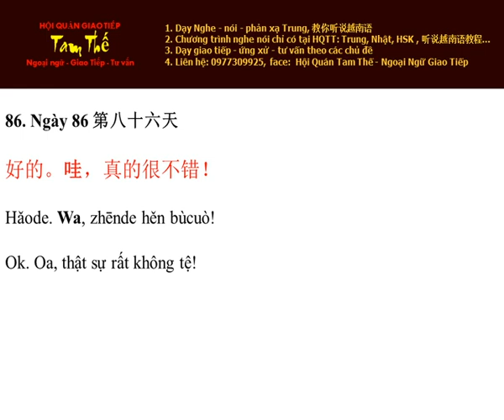Ngày 86 Oa! Thật sự rất không tệ - Nghe Noi Tieng Trung Moi Ngay Mot Cau